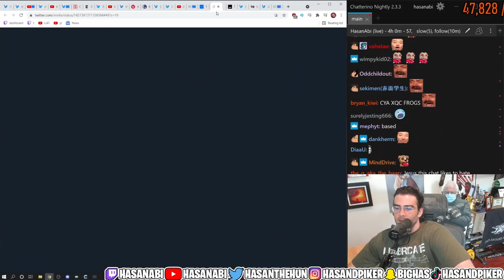xQc CONFIRMS IRL Stream with Hasan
After explaing the whole situation in Afghanistan to xQc, Hasan confronts Felix about his statements on Hasan's fashion.  They discuss their points and at the end, X committs to an IRL Drip Stream with Hasan where they will both wear the same outfit and compare the look.